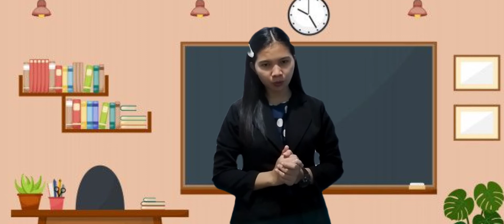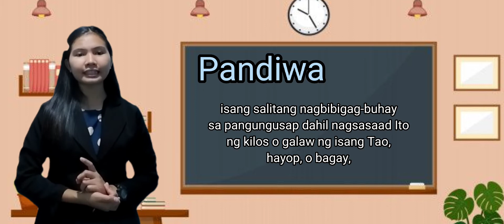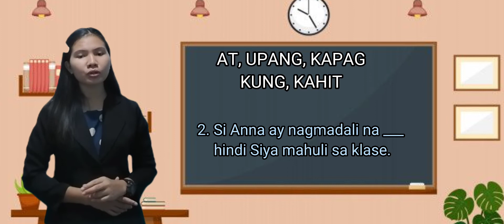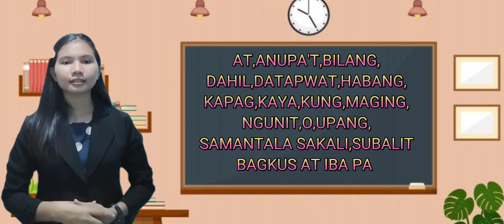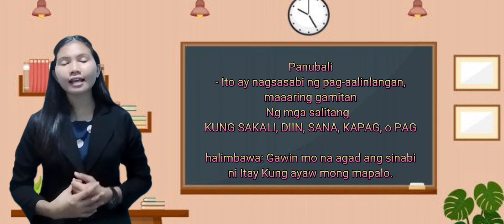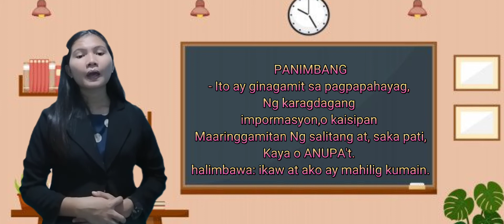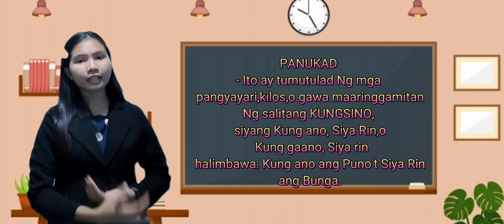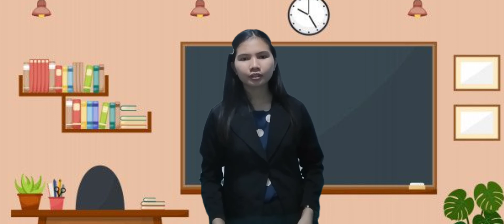Sample Demo (PANGATNIG) Filipino 3